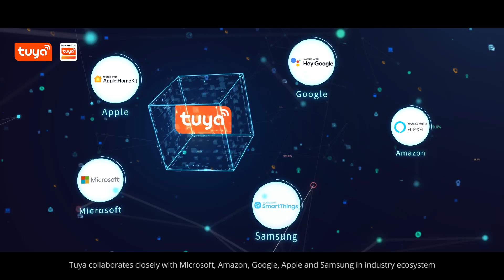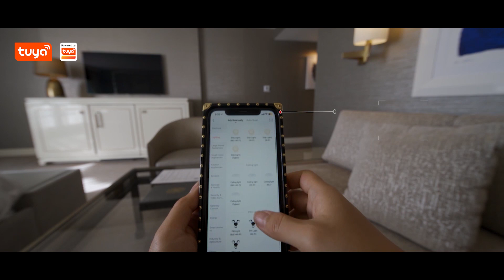Tuya Smart Brand Video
Tuya Smart (NYSE: TUYA) is a global IoT development platform that builds interconnectivity standards to bridge the intelligent needs of brands, OEMs, developers, and retail chains across a broad range of smart devices and industries. Based on the global public cloud, Tuya connects different intelligent scenarios and smart devices by providing hardware development tools, integrating public cloud services, and offering an intelligent business development platform. Tuya provides comprehensive smart empowerment from technology to marketing to foster a neutral, open and accessible developer ecosystem.